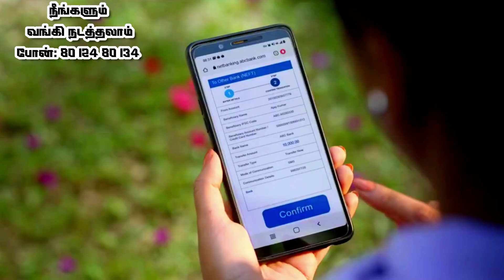Fino Payments Bank (ஃபினோ பேங்க்) Finobank Distributor Retailer Customer Service BC Point (CSP)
Fino Payments Bank ஃபினோ பேங்க் (Fino Bank) சி எஸ் பி (CSP) BC Point வேண்டுமா? போன்: 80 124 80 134 உங்கள் இருப்பிடத்தில் (கிராமம் முதல் நகரம் வரை) அனைத்த்து வங்கிகளும் ஒரே இடத்தில் ஃபினோ பேங்க் (Finobank) சி எஸ் பி (CSP) சேவை வேண்டுமா? Fino Bank Branch in Tamilnadu Phone Franchise Distributor Retailer Customer Service Point (CSP)Micro ATM Aadhar Pan Card Atm Insurance Whatsapp Banking Netbanking Mobile Banking Google Pay Phonepay Bank Loan Saving Current Account Aadhaar Seeding FASTag Aanaimalai Aandipatti Aanikattu Adirampattinam Alandur Alangudi Alangulam Alathur Ambasamudram Ambattur Ambur Aminjikarai Andimadam Annur Anthiyur Arakkonam Arani Aranthangi Aravakurichi Arcot Ariyalur Arni Aruppukottai Atthur Attur Avadi Avanashi Avinashi Avudiyarkoil Ayanavaram Bargur Bhavani Bhuvanagiri Bodinayakanur Boothalur Chengalpattu Chengam Chennai Chennai Cheranmahadevi Chetpet Cheyyar Cheyyur Chidambaram Chinnamanur Chinnaselam Coimbatore Coonoor Cuddalore Cumbum Devakottai Dharapuram Dharmapuri Dindigul Edappadi Egmore Erode Gobichettipalayam Gudalur Gudiyatham Guduvancheri Guindy Gummidipoondi Guziliyamparai Harur Hosur Ilayankudi Iluppur Jamunamarathur Jayankondam Jolarpet Kadaladi Kadavur Kadayanallur Kalasapakkam Kallakurichi Kancheepuram Kandachipuram Kangeyam Kanniyakumari Karaikudi Karamadai Karambakudi Karumathampatti Karur Katpadi Kattumannarkoil Kayalpattinam Kayathar Keelakarai Kezhakarai Kholli Hills Killiyur Kilpennathur Kilvelur Kinathukadavu Kodaikanal Kodavasal Kodumudi Kollencode Koothanallur Kothagiri Kottakuppam Kovilpatti Krishnagiri Krishnarayapuram Kulathur Kulithalai Kumarapalayam Kumbakonam Kundah Kundrathur Kunnam Kurinjipadi Kuthalam Lalgudi Madathukkulam Madhavaram Madhurantakam Madhuravoyal Madukarai Madukkarai Madurai Maduranthakam Mambalam Manachanallur Manamadurai Manamelkudi Manapparai Mangadu Mannargudi Manur Maraimalainagar Marakanam Marungapuri Mayiladuthurai Melmalaiyanur Melur Melvisharam Mettupalayam Mettur Modakurichi Mohanoor Mudukulathur Musiri Mylapore Nagapattinam Nagercoil Namakkal Namakkal Nambiyur Nanguneri Nannilam Natham Natrampalli Needamangalam Nellikuppam Nilakottai Oddanchatram Omalur Oothukuli Orathanadu Ottapidaram Padmanabhapuram Palacode Palani Palayamkottai Palladam Pallapatti Pallavaram Pallipalayam Pallipattu Pandalur Panruti Papanasam Pappireddipatti Paramakudi Paramathi Velur Pattukkottai Pattukottai Pennagaram Peraiyur Perambalur Perambur Peravurani Periyakulam Pernambut Perundurai Perur Pollachi Polur Ponnamaravathi Ponneri Poonamallee Pudukkottai Pudukottai Pugalur Punjai puliyampatti Purasavakkam Radhapuram Rajapalayam Ramanathapuram Rameswaram Ranipet Rasipuram Salem Sankagiri Sankarankovil Sankarapuram Sankari Sathiyamangalam Sathur Sathy Sattankulam Sattur Sendurai Sengottai Senthamangalam Shenkottai Sholinganallur Sholinghur Sholingur Sirkali Sivaganga Sivagangai Sivagiri Sivakasi Sriperumbudur Srirangam Srivaikundam Srivilliputhur Sulagiri Sulur Tambaram Tenkasi Thalavadi Thandramet Thanjavur Tharamangalam Tharangambadi The Nilgiris Ooty Theni Theni-Allinagaram Thirukalukundram Thirukkovilur Thirumangalam Thirumayam Thirunindravur Thiruparankundram Thirupuvanam Thiruthuraipoondi Thiruvaiyaru Thiruvallur Thiruvannamalai Thiruvarur Thiruvatar Thiruvathipuram Thiruvengadam Thiruvennainallur Thiruverkadu Thiruvidaimaruthur Thiruvottriyur Thittakudi Thoothukudi Thottiam Thuraiyur Thuvakudi Tindivanam Tiruchendur Tiruchengode Tiruchirappalli Tiruchuli Tirukoilur Tirumangalam Tirunelveli Tirupathur Tiruporur Tiruppur Tirupur Tiruthani Tiruvadanai Tiruvallur Tiruvarur Tiruverumbur Tittakudi Tondiarpet Trichy Udagamandalam Udaiyarpalayam udumalaipettai Ulundurpet Usilampatti Uthamapalayam Uthangarai Uthiramerur Uthukottai Vadalur Vadipatti Valangaiman Valappadi Valparai Vandalur Vandavasi Vaniyambadi Vanur Vazhapadi Vedaranyam Vedasandur Velacherry Vellakovil Vellore Vikravandi Vilathikulam Vilavankodu Villupuram Viralimalai Virudhachalam Virudhunagar Walajabad Walajah Walajapet Yercaud.
போன்: 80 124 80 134